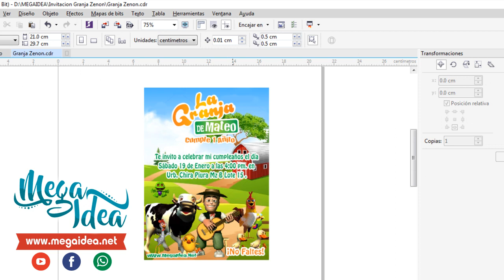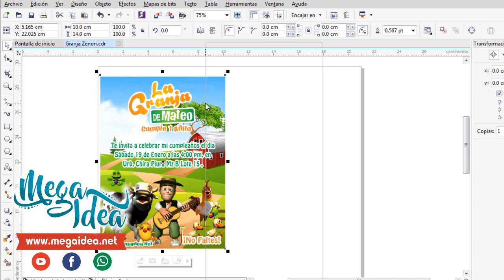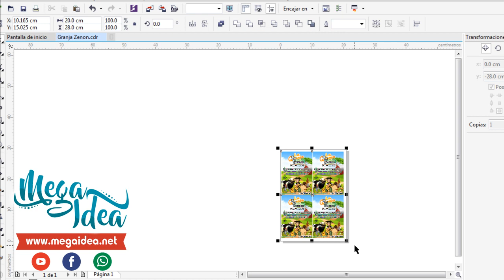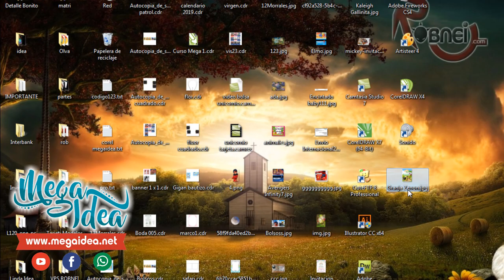Robnei: Invitación de la Granja de Zenon en Corel Draw para Imprimir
Invitación de la Granja de Zenon en Corel Draw para Imprimir